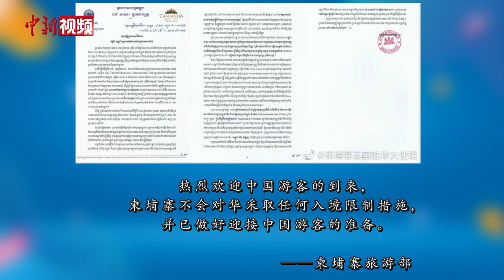盘点那些热情欢迎中国游客的国家和友人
近日，中国不断优化调整防疫政策，有序恢复公民出境旅游，有极少数国家罔顾科学事实和本国疫情实际，执意针对中国采取歧视性入境限制措施。但是，有更多国家表示热烈欢迎中国游客到访，不会对来自中国的旅客采取入境限制措施。